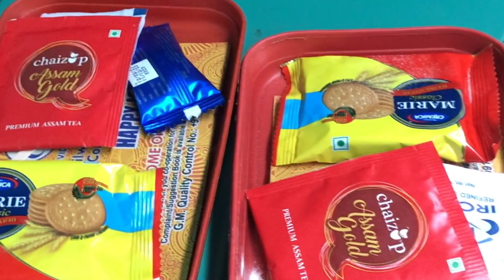Trip To Nainital | Day 1 | Kiana Ko Mili Friend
I'm finally making my long-awaited trip to Nainital with my beautiful family! Just boarded the Stabdi Express from New Delhi Railway Station for Kathgoddam. Looking forward to the journey!

CREDIT

Musician: Marphologiya
daily vlog
family vlogs
Family vlog
Navneet singh 2021
Nainital lake
Nainital lake view hotel
Snow view point nainital
New delhi to kathgodam shatabdi
Bhimtal lake
travel vlog